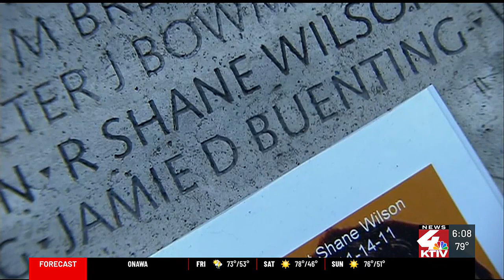‘Kevin Cram died a hero’ - Police officer fatally shot in Algona, IA